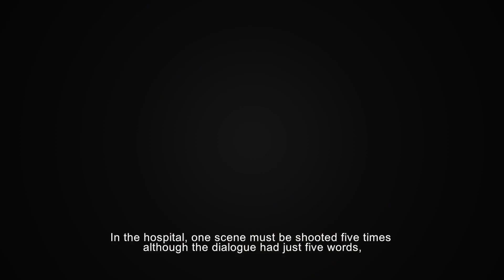Lac Gioi - Behind the scenes 2: Character actor (Paradise in Heart)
Explore character actor in "Paradise in Heart"

"Paradise in Heart" is the first movie about "bisexual". It will be release 17 Oct, 2014.